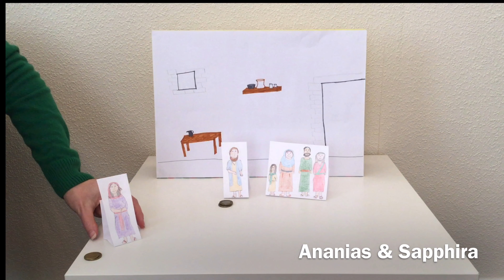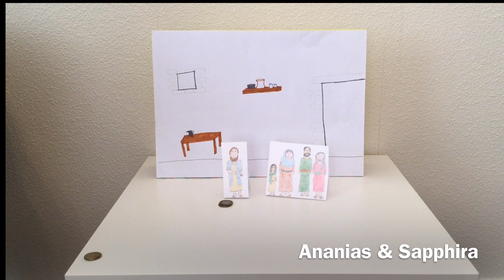Young In Heart - Ananias & Sapphira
Laura Cooper of Refreshment UK shares a game, craft and tells the story of Ananias & Sapphira from Acts Chapter 5.

For the young and Young in Heart!